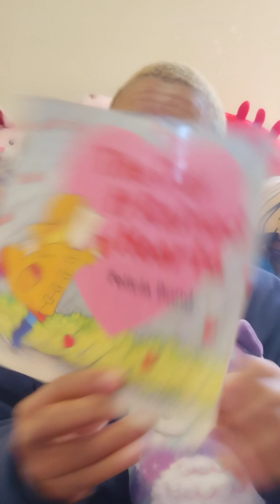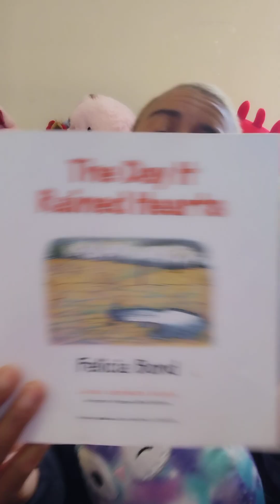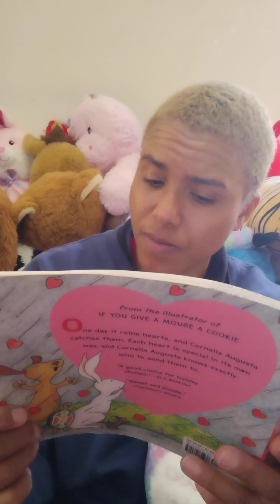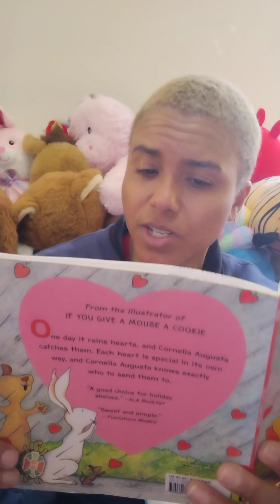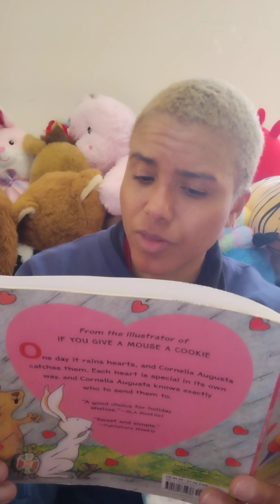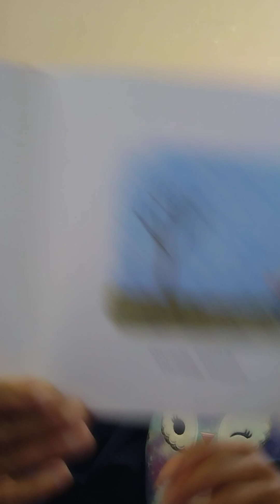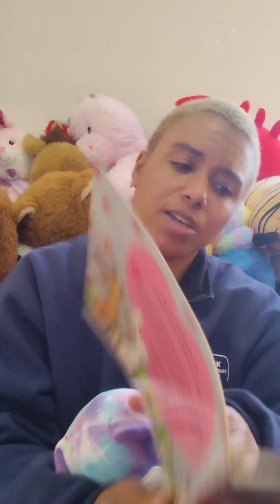Candy's Cozy Couch PT 592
Valentines Day is coming up.  Here is a story about raining hearts.  Now how cool would that be if it rained hearts for real!